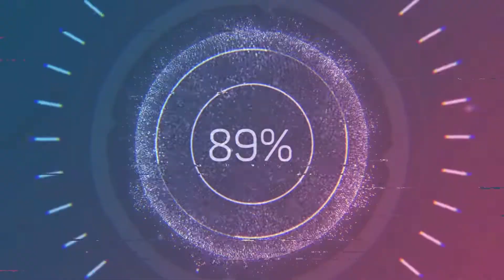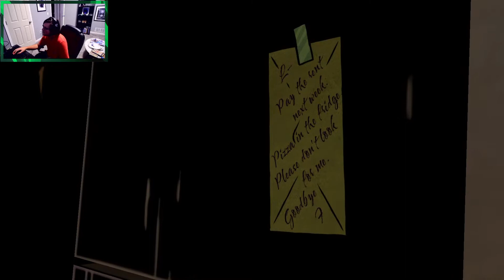The Tweedles || The Wolf Among us Part 2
hey guys welcome back to part 2 of the wolf among us, hope you all enjoy the video